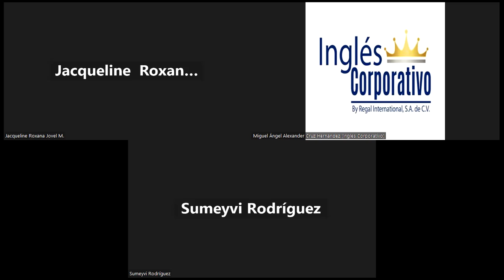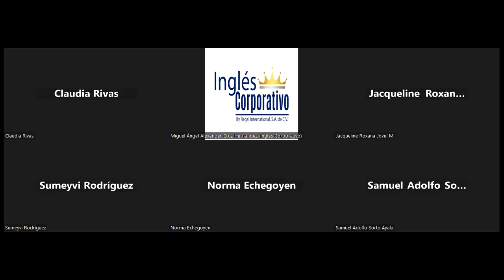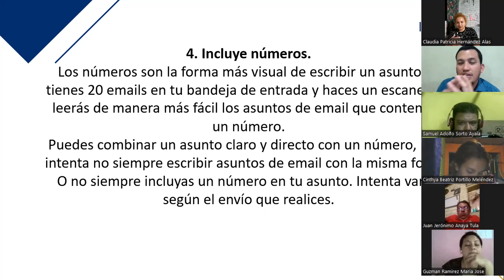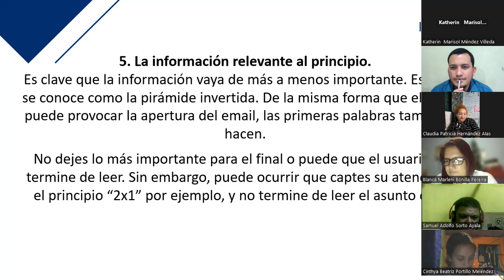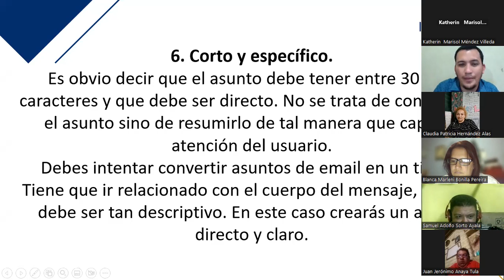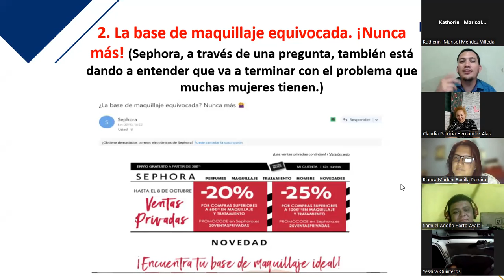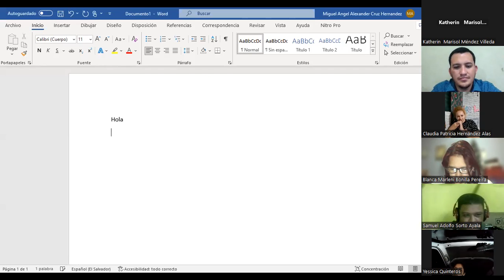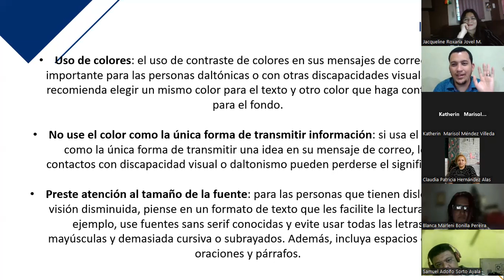Inglés Corporativo-Clase 7- 12-12-2022- Crear correos accesibles